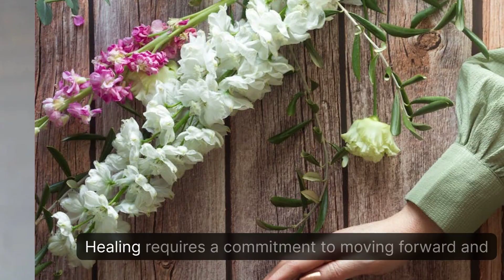Rebuilding Trust: How to Heal and Strengthen a Relationship After Betraying Trust?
Have you recently betrayed the trust of someone you care about and are now struggling to rebuild your relationship? In this video, we will explore some strategies and tips on how to navigate the challenging road of rebuilding trust after a betrayal. From taking responsibility for your actions to communicating openly and honestly, these steps can help you repair the damage done and regain the trust of your loved one. Don't give up on your relationship; watch this video for guidance on how to move forward and strengthen your bond. Let's work towards healing together.